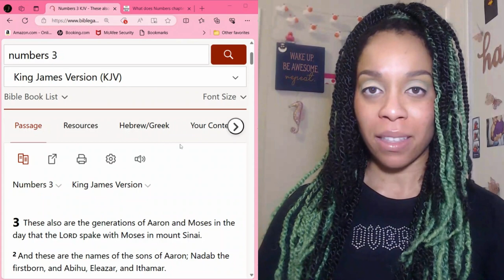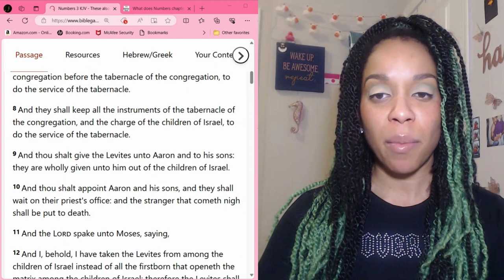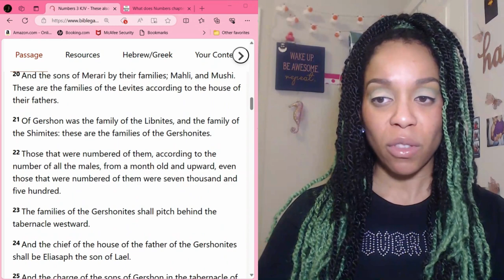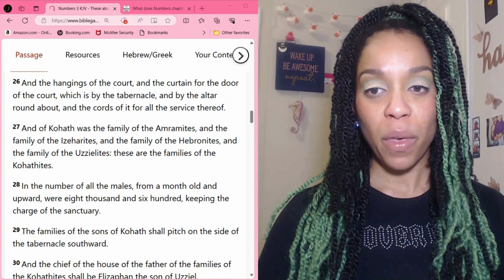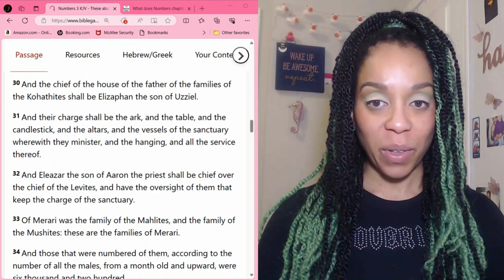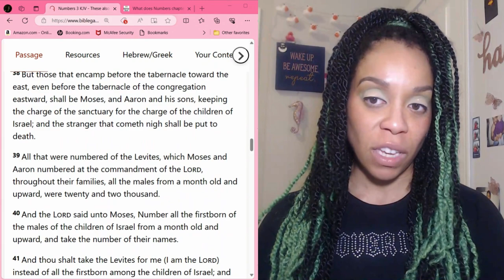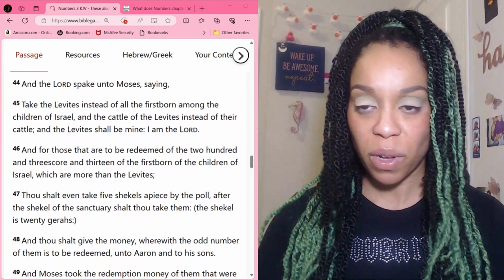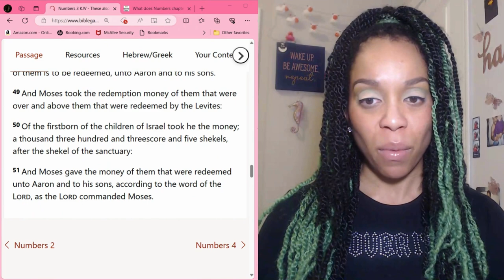Numbers 3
God assigns the transport of the tabernacle to the Levites. God assigns the camp arrangements of the Levite clans, Moses, and Aaron.